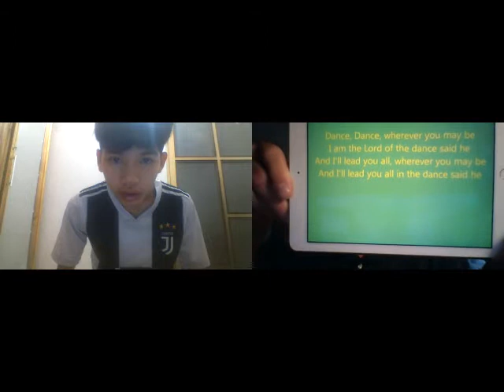Tiếng Anh trên nhí nhố - Hải - Đức Phú